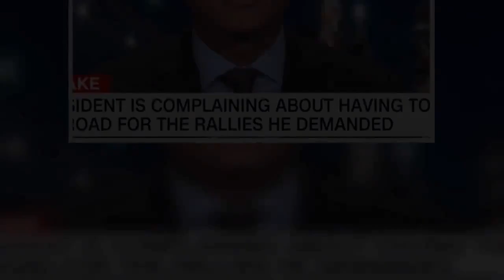Eric Trump’s Guerrilla Marketing Photo Goes About As Well As You’d Expect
Eric Trump shared a photograph of repositioned bottles of wine to issue a message of support for his father, President Donald Trump, on Friday.  “When you rearrange the shelves at your local grocery store. ” the outgoing president’s second-eldest son captioned a photo of the purported guerrilla marketing stunt on Twitter.  The labels of the middle bottles, when combined, read “Vote Trump.”  Now, it’s unclear if Eric Trump was actually responsible for the rearrangement, where it happened, or even if he took the picture himself.  But that didn’t stop critics on Twitter from having a field day at his expense.  Some responded with photos of how they’d repositioned products at their own local stores to send anti-Trump messages. Others reimagined the label, reminded the businessman the election was over more than a month ago and suggested where in stores the Trump-branded wines would now be found. Download Calling all HuffPost superfans! Sign up for membership to become a founding member and help shape HuffPost's next chapter Join HuffPost